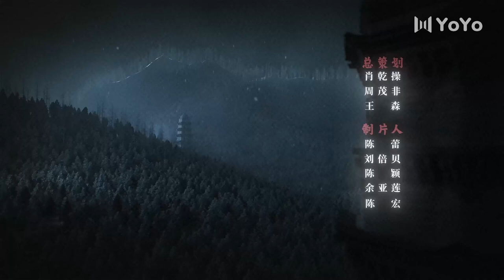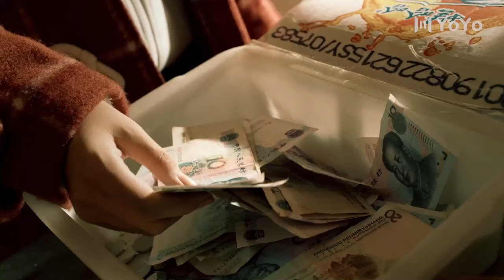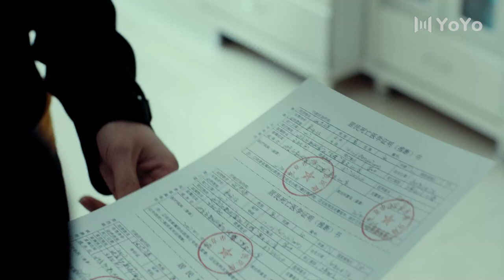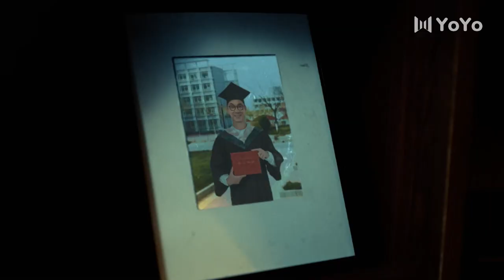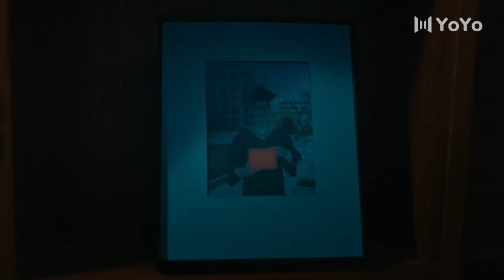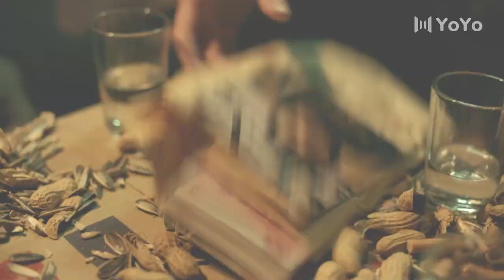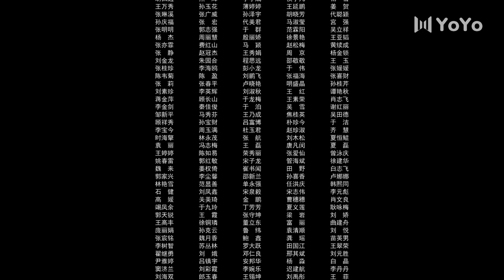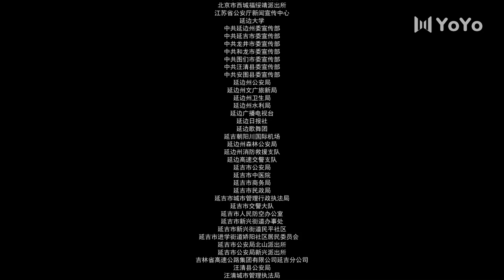【ENG SUB】双探 01| Double Tap 01（段奕宏 / 大鹏 / 曾美慧孜 / 郑楚一 / 张国强 / 邢佳栋 / 刘威葳）